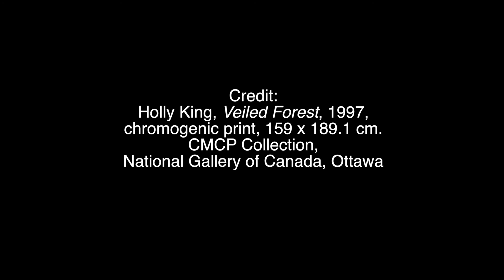Photography in Canada: Holly King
Associate Curator of the Canadian Photography Institute, Andrea Kunard, talks about one of the photos presented in Photography in Canada. Holly King's constructed landscape, Veiled Forest, is on display until 17 September 2017 in the Canadian Photography Institute Galleries of the National Gallery of Canada.